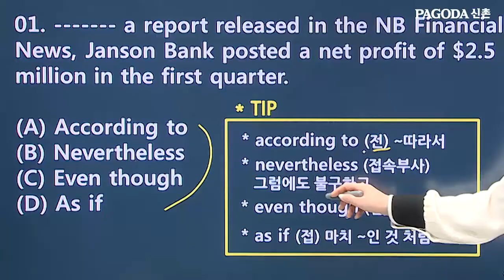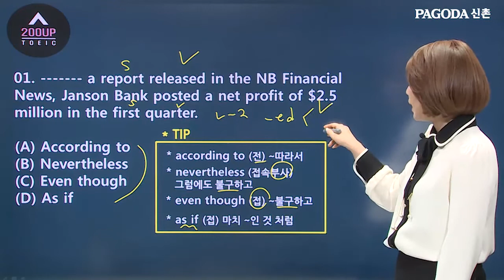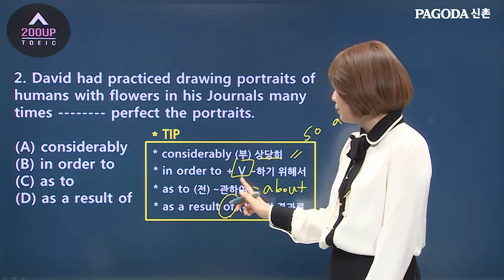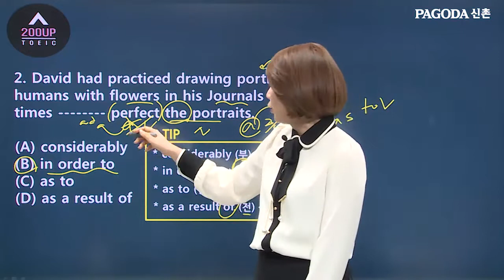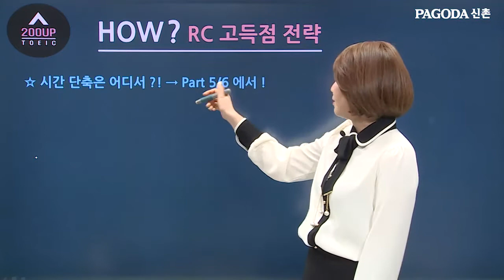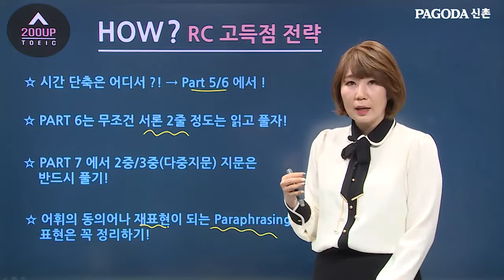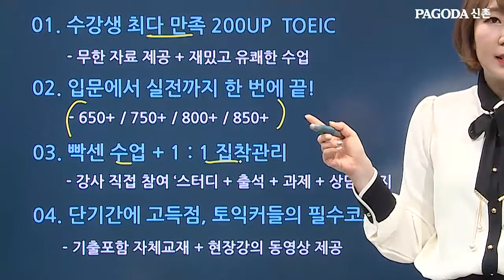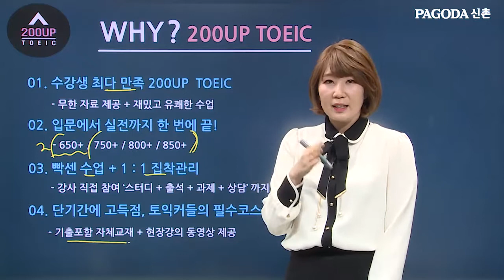[신촌학원]200up토익 양진희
한달만에 200점 UP! 수업에서 1:1 집착 관리까지!
650+/750+/800+/850+
입문에서 실전까지 200UP토익